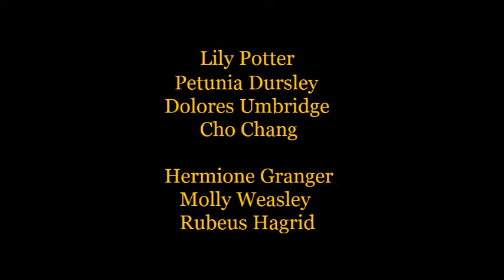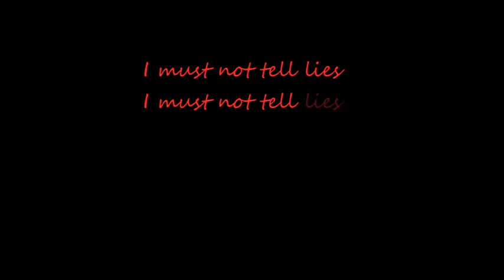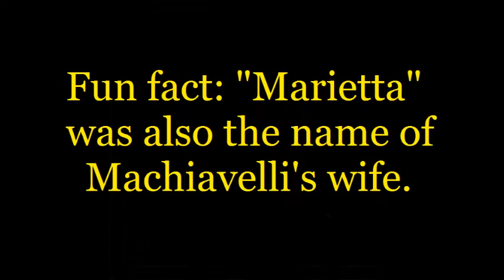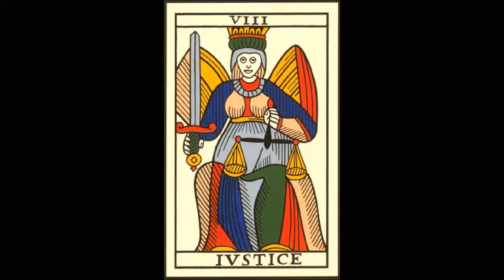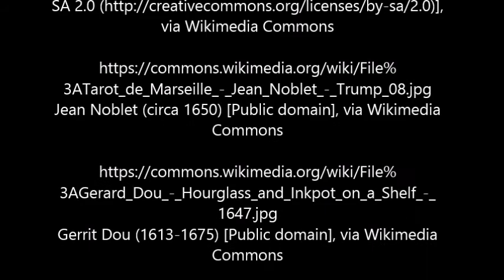Quantum Harry, the Podcast, Ep. 4: Mother, May I?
Episode 4: Mother, May I? - Why does Hermione get a cat in her third year? What do Hagrid, Molly Weasley and Dolores Umbridge have in common? And what links the sphinx in the maze to Cho Chang? An exploration of the Mother archetype in HP.